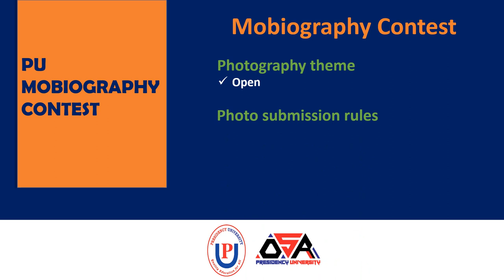Presidency University Mobiography Contest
PU Office of the student affairs is going to organise its first ever intra-university mobile photography contest. The purpose of this contest is to find out new photographic talents and showcase the works of potential photographers of PU.

Last date of submission: November 20, 2022

Prize Money :
1st Prize: BDT 15000
2nd Prize: BDT 10000
3rd Prize: BDT 5000
10 Exciting Gifts

For more details please visit the event page.